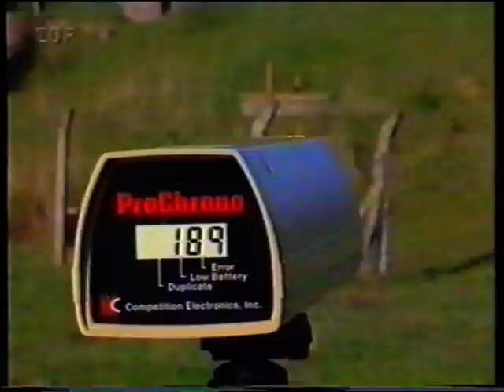ZDF Doku Im Rausch Der Sinne (Paintball)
In der ZDF Doku "Im Rausch der Sinne" (1994?) ging es darum wie sich junge Menschen neuerdings ihren Kick holen.
Als "Cyberpunks, Technofreaks, Graffittisprayer und Gotchaspieler".
Wir haben hier den Teil hochgeladen, bei dem es um uns "Gotchaspieler" geht.